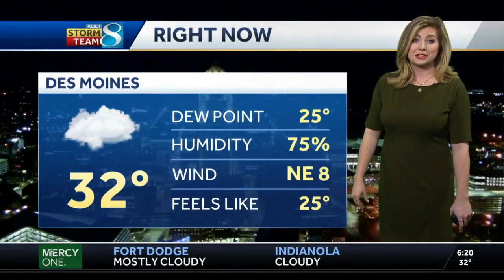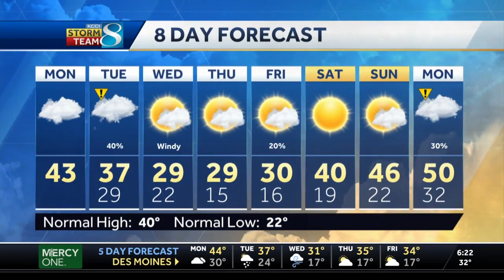Tracking snow system set to arrive Tuesday